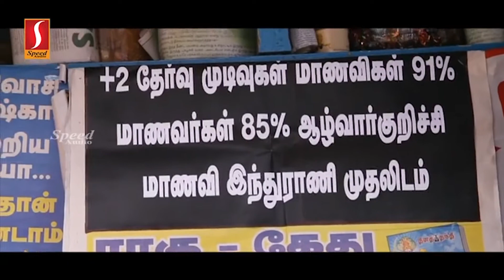4 Tami Movie Trailer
producer : athur mgr vengadesh

Dirocter : Bagavathi bala